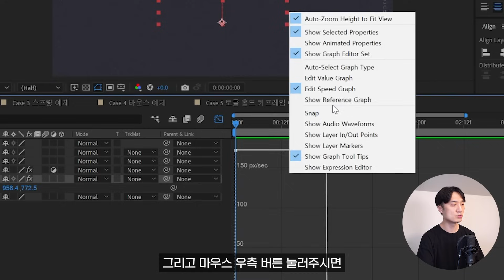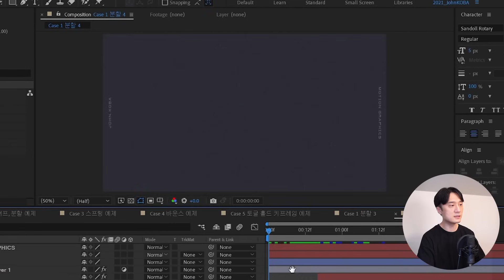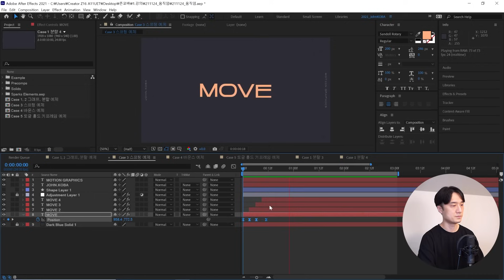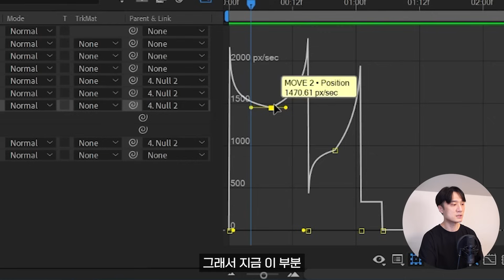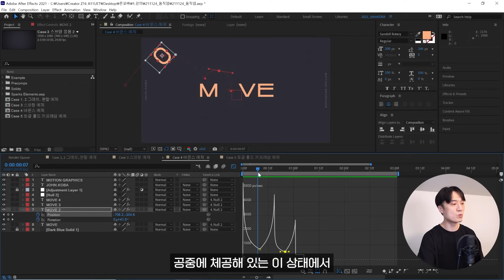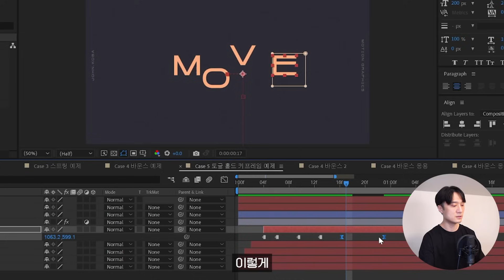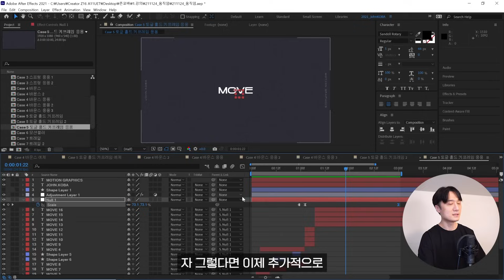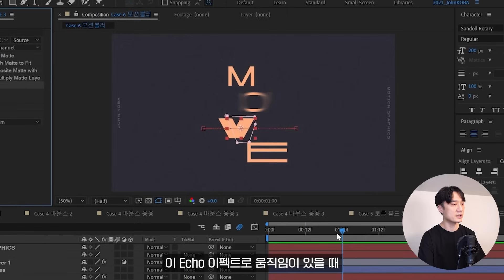모션감을 극대화하는 애니메이션 스킬 // 애프터이펙트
00:00 인트로는 보셔야지 말입니다.
00:37 그래프
01:36 분할
02:41 스프링
03:39 바운스
06:24 리듬
07:48 모션블러
08:29 트레일
08:47 마지막 팁 놓치면 후회함

✂편집 : MOOB